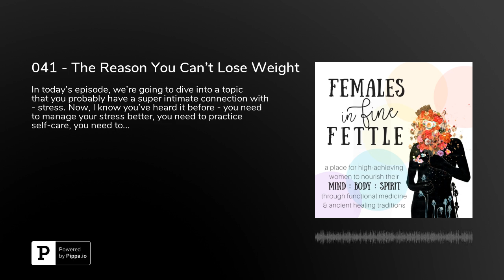041 - The Reason You Can't Lose Weight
In this week's episode, we’re going to dive into a topic that you probably have a super intimate connection with - stress.

Now, I know you’ve heard it before - you need to manage your stress better, you need to practice self-care, you need to meditate, you need to do this or that… but the thing is… you probably end up stressing out about NOT stressing, right?

Well, one thing that really kicks my butt into action is to not only understand the WHY behind doing something but also making it applicable to my life - you can relate, right? Our hope in this week's episode is to help you get a better understanding of how stress impacts us, and how it directly contributes to one of the main concerns of most of the women I work with - their weight.

xo
- Dr. Michelle

EPISODE TRANSCRIPT

Dr. Michelle: Hey there, and welcome back! Denise and I have been busy planning out the next few months of the podcast, and I think you’re going to love it. We’ve got some pretty great topics coming up, and, if you follow us on social media, you may have noticed that we’re asking our audience for some feedback about specific frustrations and struggles in certain areas. Next month, we’ll be focusing on nutrition and debunking the saying that food is just fuel - it’s so much more than that.

So, before we dive in, I want to ask you - what are your biggest frustrations and struggles when it comes to food and nutrition.

So, in today’s episode, we’re going to dive into a topic that you probably have a super intimate connection with - stress.

Denise: Stress??? What’s that Dr Michelle?!?!?

Dr. Michelle: HA! Now, I know you’ve heard it before - you need to manage your stress better, you need to practice self-care, you need to meditate,  you need to do this or that… but the thing is… you probably end up stressing out about NOT stressing, right?

Denise:Totally. When you’re burning the candle at both ends already, the act of “de-stressing” ends up feeling like one more item on the to-do list.

Dr. Michelle: So, one thing that really kicks my butt into action is to not only understand the WHY behind doing something but also making it applicable to my life - you can relate, right? Our hope in today’s episode is to help you get a better understanding of how stress impacts us, and how it directly contributes to one of the main concerns of most of the women I work with - their weight.

Denise:I’m so glad we are talking about this topic today. I frequently talk to women who are frustrated with their weight that just won’t budge - even though their diet hasn’t changed, or they’re working out everyday.  And I will talk about how stress plays a role in weight gain - especially that weight around the middle that plagues so many - AND stress can play a role in stubborn weight loss. And I can tell that they hear me --  but it isn’t all that impactful for them until we make it super personal to their everyday lives, and get really curious about their core stressors.

Unfortunately, the topic of stress and its effects on health has become so ubiquitous, that it’s almost meaningless at this point. Now stress certainly contributes to the health of our entire bodies and all of our energy centers -- so it’s super important, but when it’s reach is so broad - it can be hard to feel empowered to do anything about it. Being able to really ground down into this topic, and consider how it affects our own individual lifestyles and bodies is important for our waistline - but also for our our life-long sense of health and vitality.

Dr. Michelle: Yes, totally. I chat with women all the time who have no idea the stress they’re under. I ask about daily stressors, and a lot of times, they tell me that they don’t really have much stress - they just go with the flow, BUT, then we start talking about work, finances, or family and the lightbulb finally clicks.

Denise:Absolutely. That day - to - day personal stress load often becomes so routine we don’t even realize all the things we hold on to! Additionally I think we can carry a broader sort of stress - stress about things happening in our communities, or injustices that happen in our country and all over the world. That sort of stress is also quite common, and not always immediately perceived.

Dr. Michelle: Yes, totally - these along with those other topics I mentioned, like work, finances and family are some of the main stressors I hear about, and what most ladies are familiar with, but what we need to be paying closer attention to is something called our allostatic load.

drmichellehealthempowerment
drmichellevirtualconsulting
drmichellewellthywomanmentor
thewellthywomanmentor